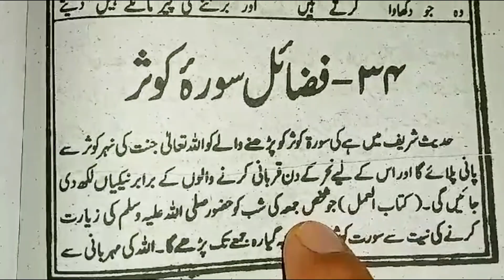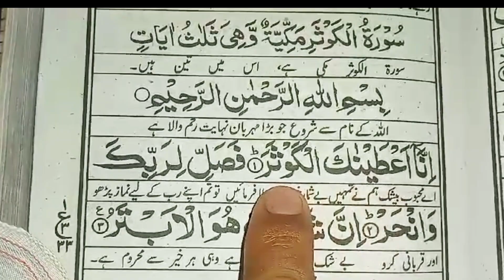Surah Kausar Ka Wazifa || nabi ki ziarat naseeb ho❤❤❤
hazoor pak ki ziyarat ka wazifa

your searches 👇👇👇
surah kausar ka wazifa
hajat ke liye surah kausar ka wazfia
surah kausar
Surah Kausar ki Fazilat
ziarat e rasool ka wazifa
nabi pak ki ziyarat ka wazifa
nabi pak ki ziyarat ka amal
nabi ki ziyarat ka wazifa
hazrat muhammad pbuh ki ziarat karne ka wazifa
nabi pak ki ziyarat ka wazifa in urdu
wazifa for ziyarat e nabi
ziarat e mustafa ka wazifa
hazrat muhammad ki ziyarat ka wazifa
huzoor ka khawab mein dekhne ka wazifa
khwab mein nabi ki ziyarat
wazifa
ziyarat e mustafa ka wazifa
khwab mein nabi ki ziyarat ka wazifa
Jssr islam
islamic videos
Wazifa
wazaif
islamic reels
today islamic video
Ubqari
Rizq Mein Barkat Ka Amal
Rizq Mein Barkat
Qarz Se Nijat
Naya Ghar Lene Kay Liye La-Jawab Wazifa
Short Clip By:Sheikh ul Wazaif